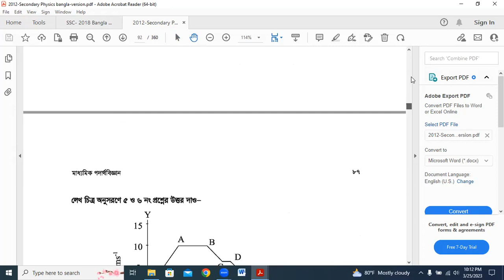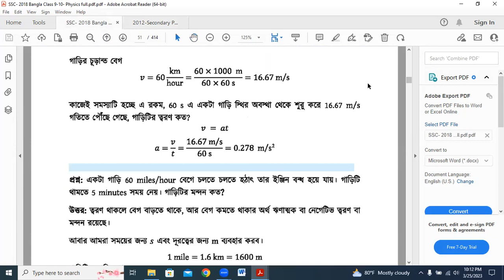বৈজ্ঞানিক প্রতীক ও সংকেত এর টিউটেরিয়াল বাই মতিয়ার স্যার|| এর Tutorials in Bangla By Motiar Sir